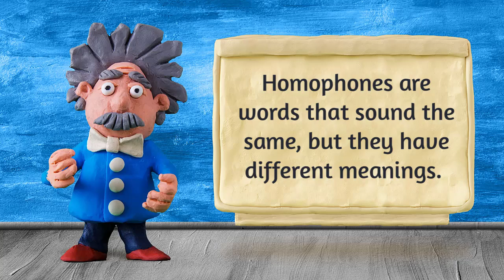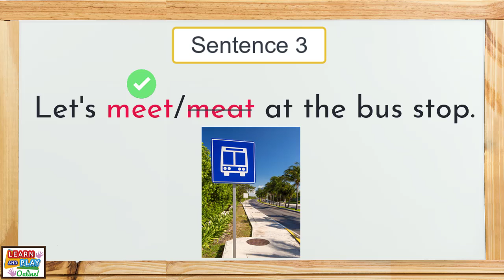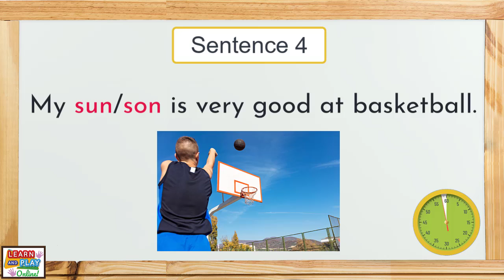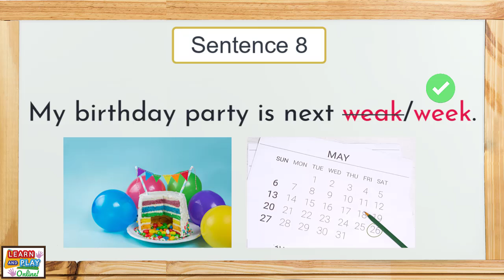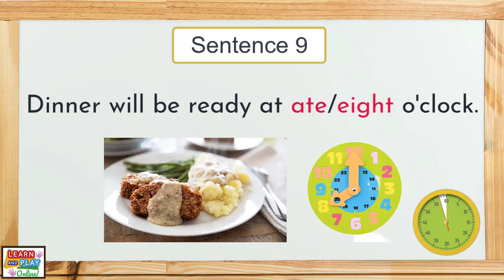Homophones Quiz 1 for Kids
In this video, children will read through 10 sentences that contain homophones. They need to determine which homophone is the correct word for the sentence! Children can use a whiteboard or piece of paper to record your answers. Have fun!

We hope you have a great time watching the video, please remember to give it a big thumbs up and remember to SUBSCRIBE to our channel to get notified of our latest videos!